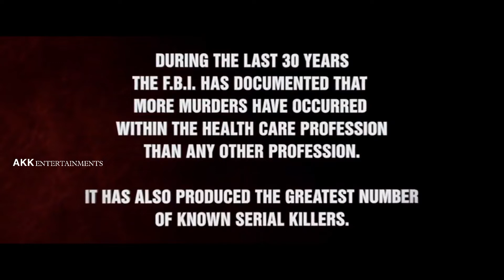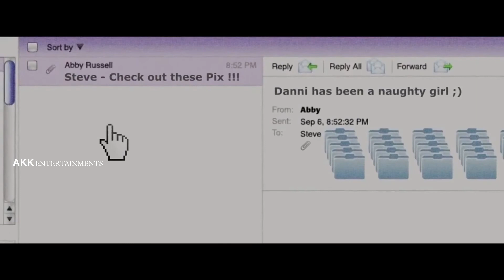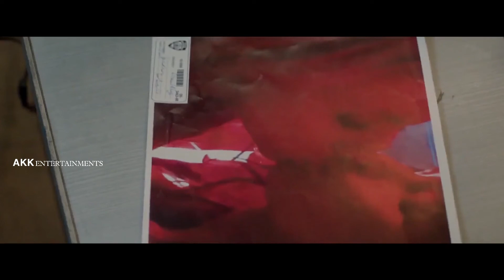Nurse 3D full Movie Story Explained in Hindi. AKK ENTERTAINMENTS Hindi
Note:
AKK ENTERTAINMENTS HINDI.